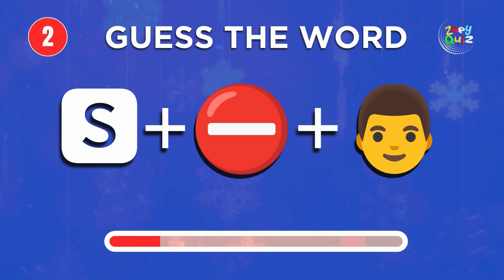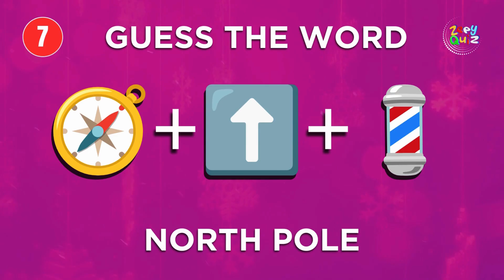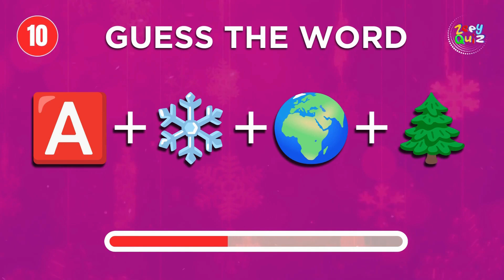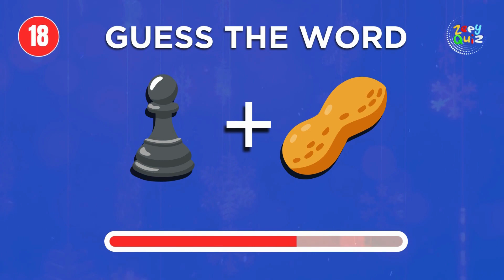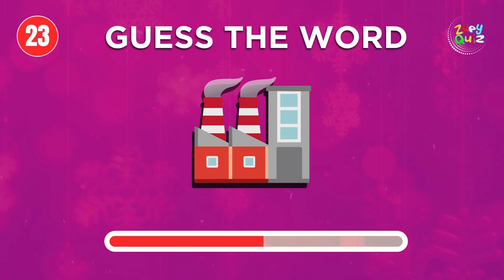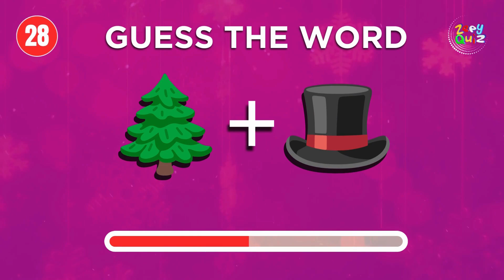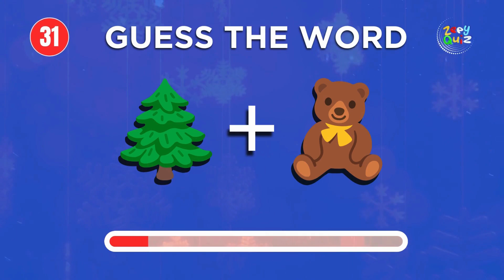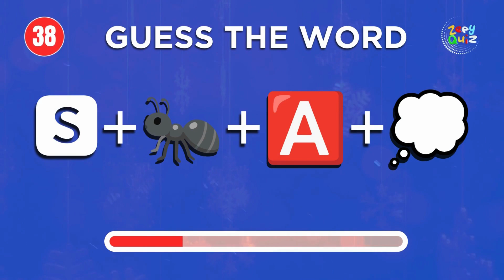Guess the Christmas Word Emoji Quiz Extravaganza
Kids Quiz
Kids Learning
Family Quiz Night
Educational Fun
Kids Challenge
Interactive Learning
Fun Facts for Kids
Playful Quizzes.
Fun Educational Activities Get ready for a holly jolly time with our 'Guess the Christmas Word Emoji Quiz' on Zeey Quiz for Kids! 🎅🔍✨ Embark on a festive adventure where kids can explore and decode the magical world of Christmas through emojis. From Santa's whimsical friends to the cozy holiday traditions, this quiz is filled with cheerful emojis that will ignite the holiday spirit. Join us for a merry journey of laughter, learning, and joyful surprises. Let the little ones unlock the secrets behind each emoji and discover the enchanting vocabulary of Christmas. Get ready for a jingle-tastic quiz that promises to make learning as delightful as unwrapping a present on Christmas morning! 🎁🌟
Kids Learning
Family Quiz Night
Educational Fun
Kids Challenge
Interactive Learning
Playful Quizzes.